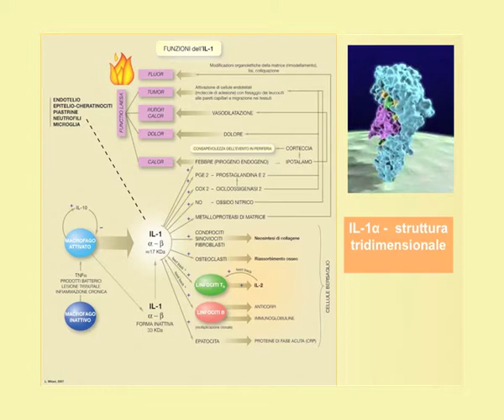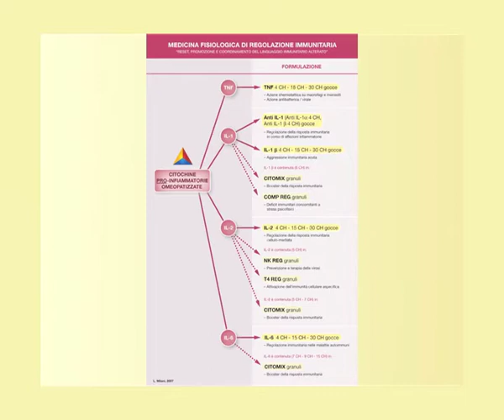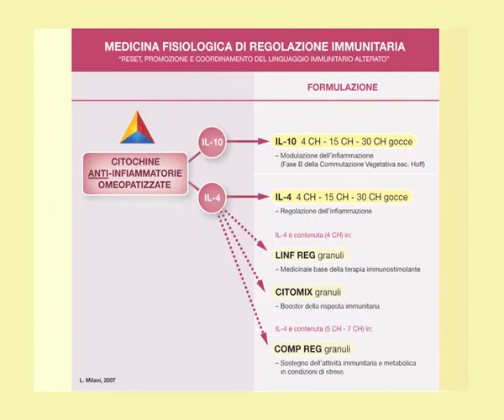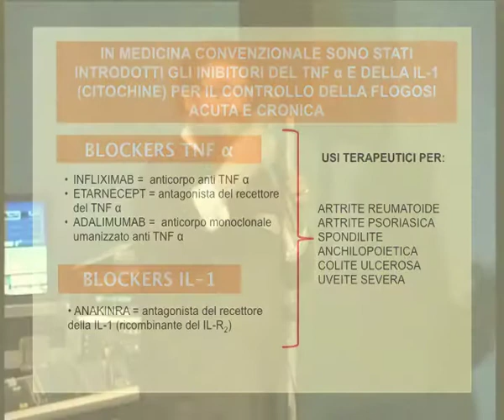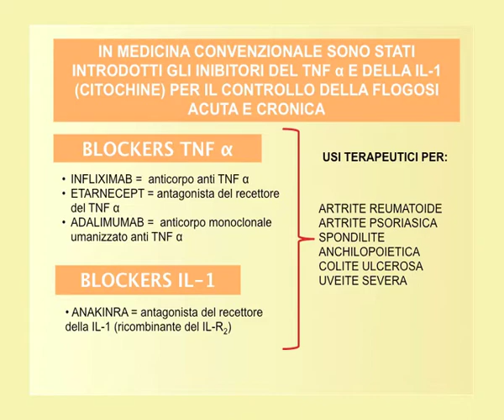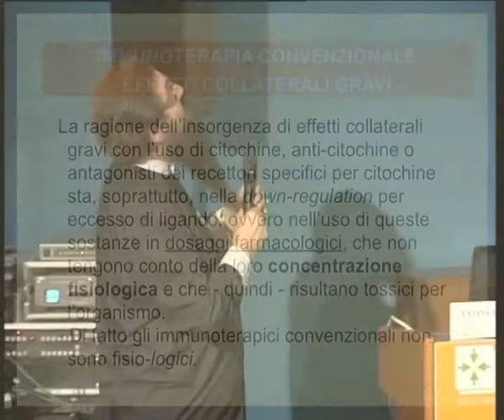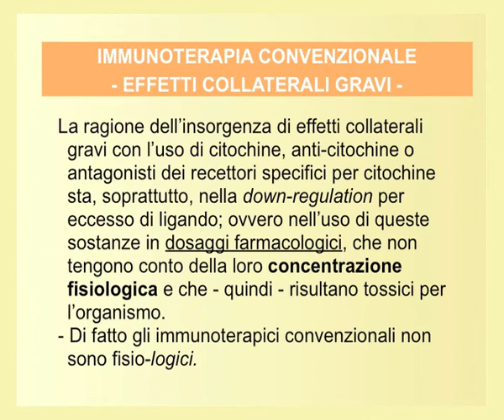Dott Milani 03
Dott. Milani 3/5